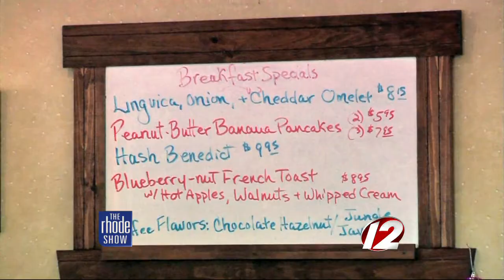Quite Bite: English Muffin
The Rhode Show's TV maitre d Joe Zito visits The English Muffin in Johnston to show us why the parking lot is always full.